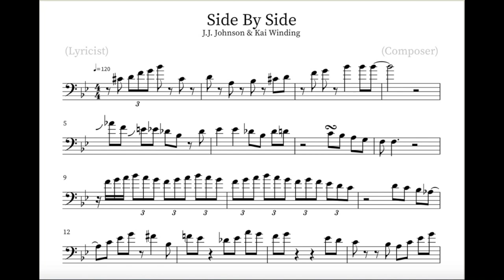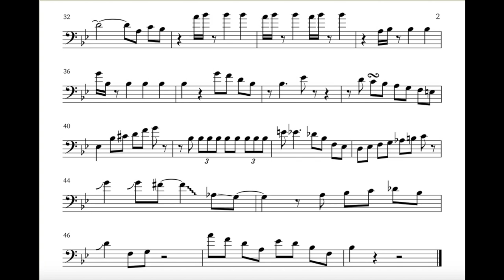Side By Side - J.J. Johnson & Kai Winding (solo transcription)